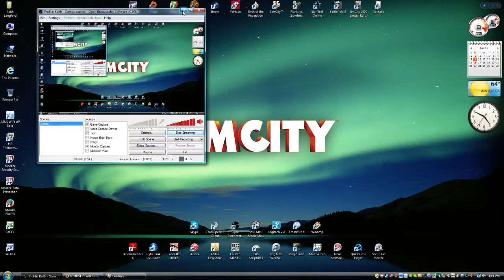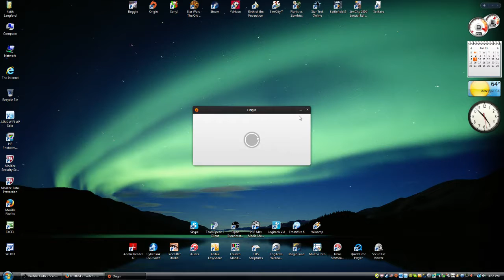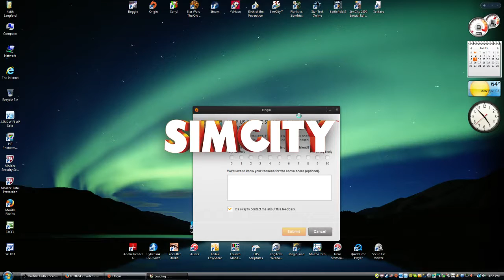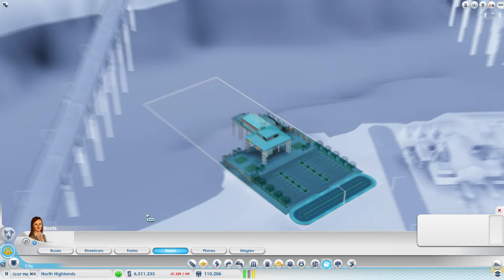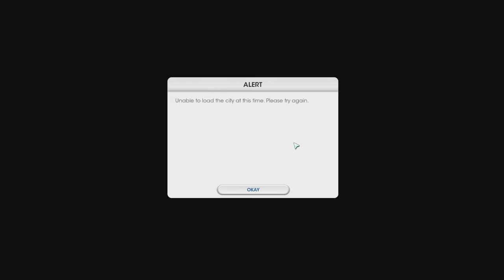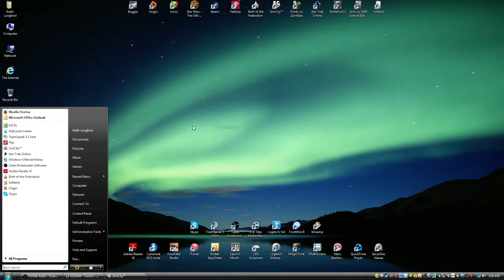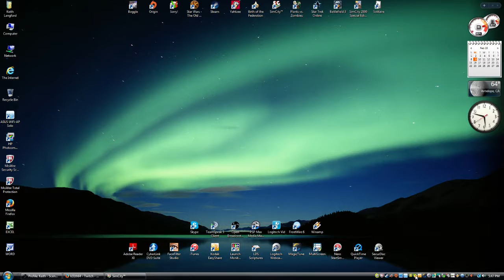The Games I Like To Play